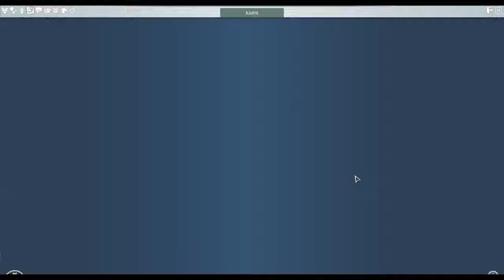Skyforge #073 - Experimente für Flavius - Open Beta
Skyforge ist ein Free-to-Play MMO, dass den Spieler in eine Welt aus Science-Fiction und Fantasy transportiert. Ziel ist es, ein Gott zu werden. Uralte Mysterien existieren neben topmodernen Technologien. Sterbliche und unsterbliche kämpfen gegen aggressive Götter und ihre Armeen. Ein neues innovatives Action-Kampfsystem ermöglicht verschiedenste Spielweisen und Taktiken.